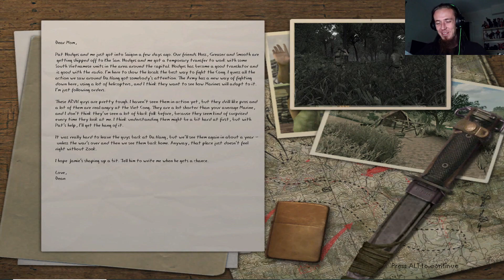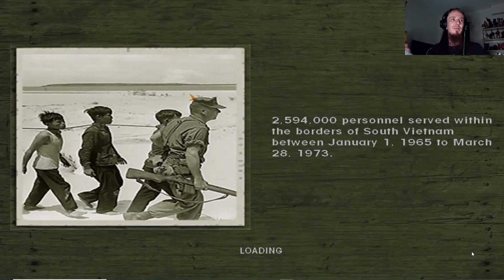DEMOLITION CHARGE FAIL! - Men Of Valor [PART 5]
Shortly after the boys return from Chu Lai after assisting in Operation Starlight, they are separated & sent to different companies for a short time. The boys who are reassigned include Hass, Smooth & Greaser, leaving Hodges & Shepard to get familiar with their new Vietnamese allies. The first mission they are tasked with is locating & destroying any local gun placements & ammo caches...

Thank you for tuning in as well as all of your ongoing support for the channel! Don't forget to check out the FB page linked below to keep up to date with news regarding the channel \m/